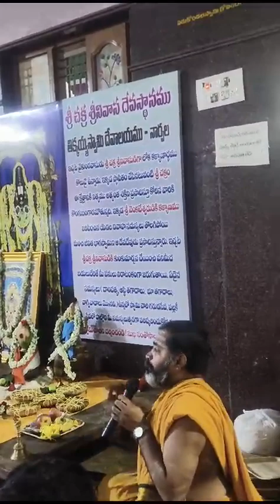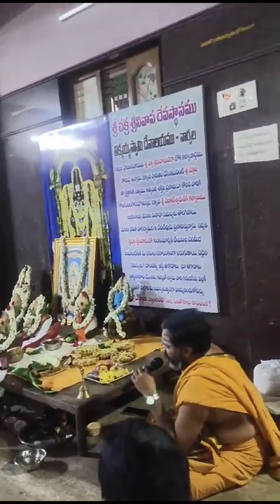విగ్రహా ప్రతిష్ట పూజా ఆంజనేయస్వామి kanvi vlogs!